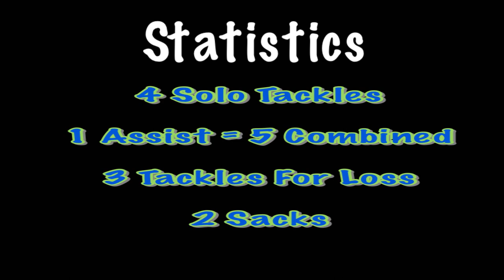Jarran Reed Highlights | Seahawks vs Rams NFL Wild Card Highlights Week 18 | NFL 2021 Playoffs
Seattle Seahawks lost in this division game to the Los Angelese Rams w/ a final score of 30-20.

Seattle Seahawks seen themselves playing defense majority of the game as the Rams defense was stellar against the Seahawks offense and Russell Wilson.

Jarran Reed had a beast game and had 5 total tackles , 3 tackles for loss , 2 sacks.

Be sure to also SUB if you are new and are a Atlanta Falcons fan , LIKE the video and TAP the NOTIFICATION button to be notified and not miss any videos uploaded.

Be on the look out for the giveaway at 1K subscribers which is $100 Amazon gift card and a copy of Madden 21. There will be 2 winners which each winner will get one or thee other.

HELP me get their and tell a friend , family member and even share it if you want.

Jarran Reed Wild Card Highlights vs Rams

Seahawks vs Rams NFL Highlights Week 18

NFL Playoffs 2021 | Wild Card Game